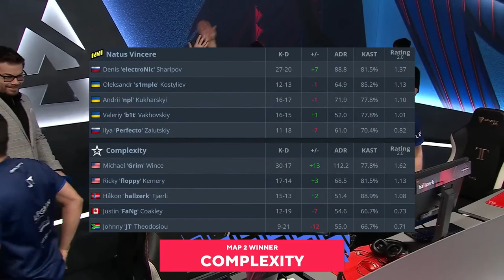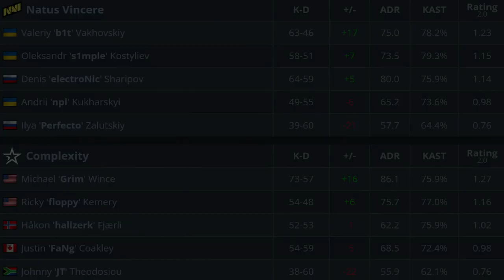CS:GO | NaVi vs Complexity | BLAST Premier | HighLights •